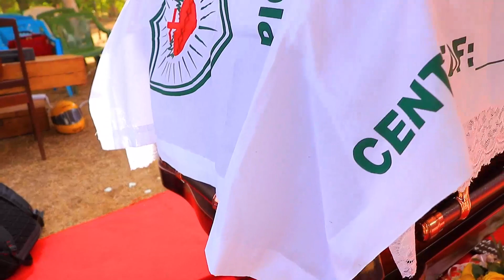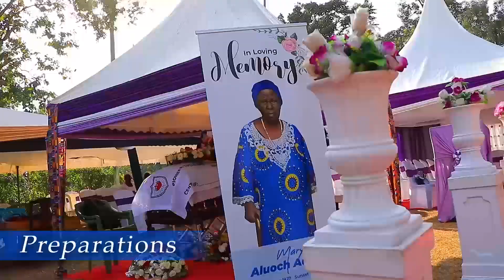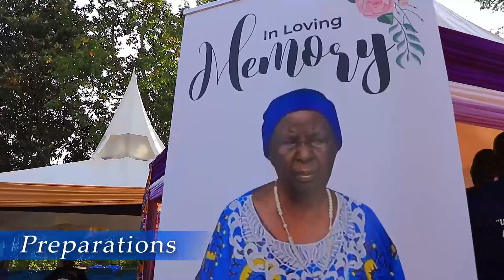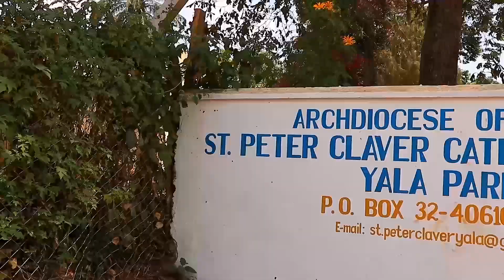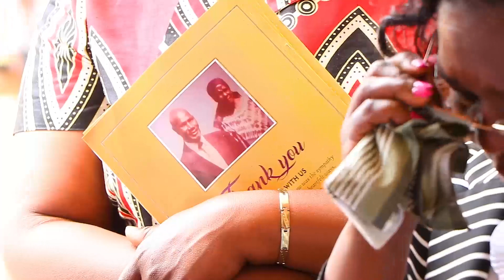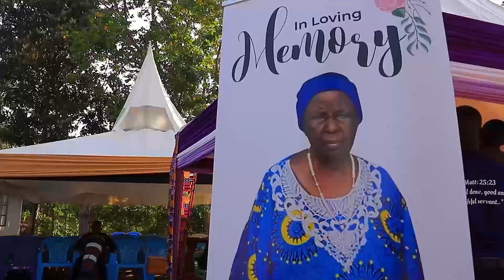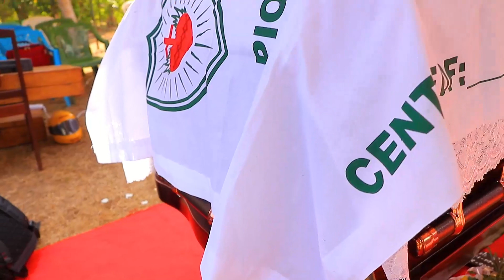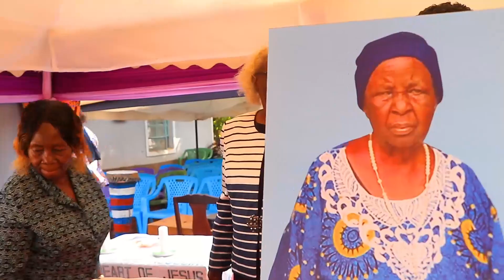R.I.P Mama Mary Aluoch Acholla